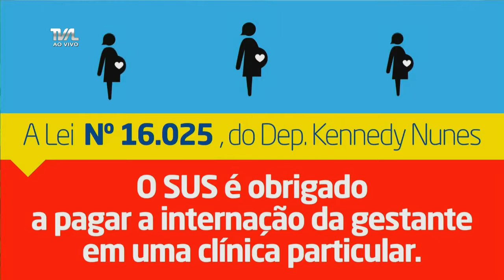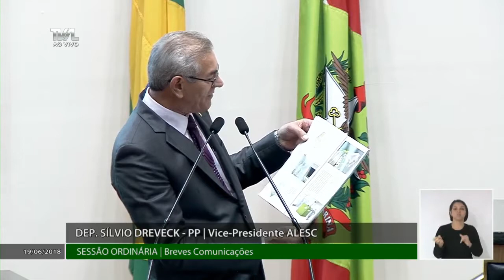Sessão Ordinária - 19/06/18 - Tarde - Parte 1